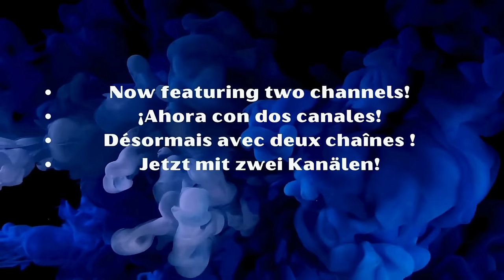Unleash Your Inner Artist: Easy Abstract Landscape Painting Tutorial with Marble Powder!!!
Welcome to our tutorial for creating an abstract landscape with a limited color palette and without difficulty! In this course, we will explore the beauty of abstraction using simple and accessible techniques for everyone.

Before we begin painting, we will first create a light texture on our canvas to add depth to our artwork. This texture will be created with gesso and marble powder, materials that will give relief and character to our landscape.

Throughout this tutorial, we will learn to play with contrasts, shapes, and lines to create a captivating composition. You will discover how to effectively use a restricted color palette to express your artistic vision vividly.

Whether you are a beginner or experienced, this tutorial will guide you step by step through the process of creating a unique and expressive abstract landscape. Get ready to unleash your creativity and marvel at the endless possibilities of abstract art!

Unlock Your Creativity: Get the Set of 8 Paintbrushes for Contemporary Art and Mixed Media Now!

Sergio